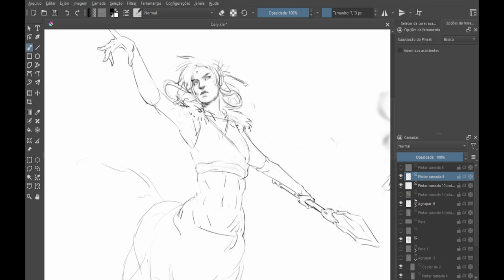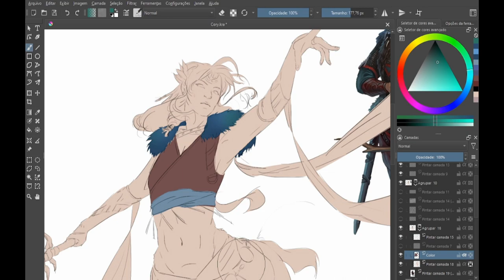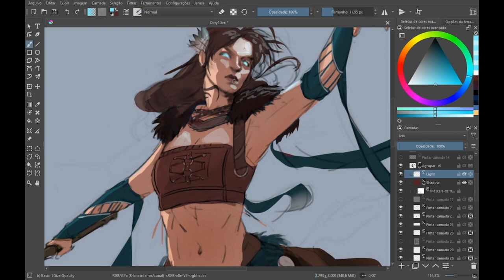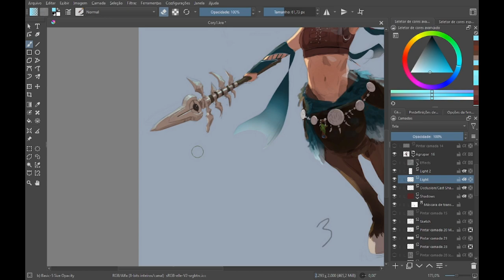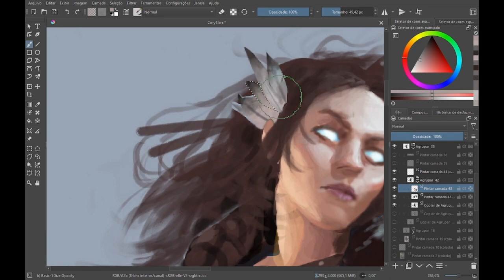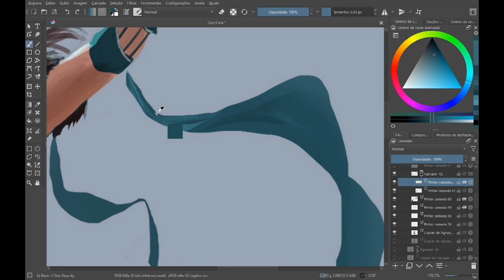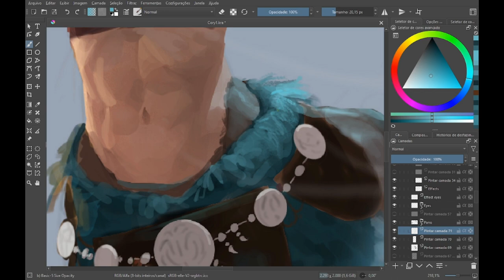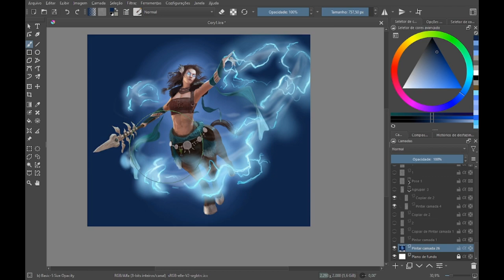Krita Speed Painting Process - Wind and Lightning Centaur Girl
Krita Speed Painting

this is the accelerated painting process I made of the character of one of my clients . A centaur with powers of wind and lightning